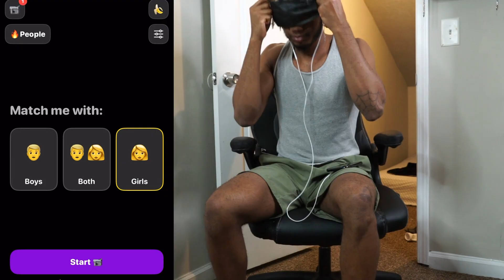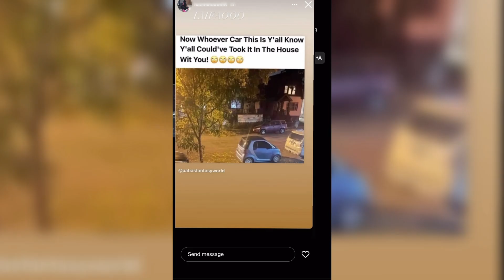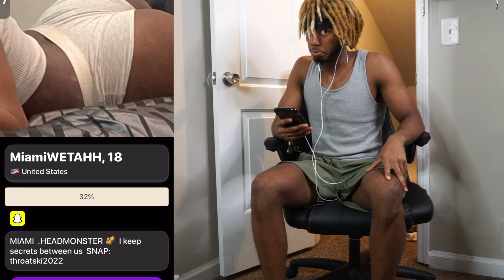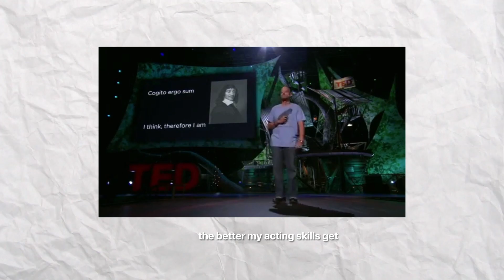Looking for a Girlfriend BUT IM BLINDFOLDED.. 🙈 Monkey App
I'm on the quest to find love, but I run into some strange obstacles while on the monkey app.. watch till the end for surprise.